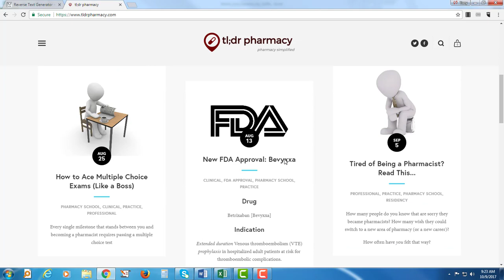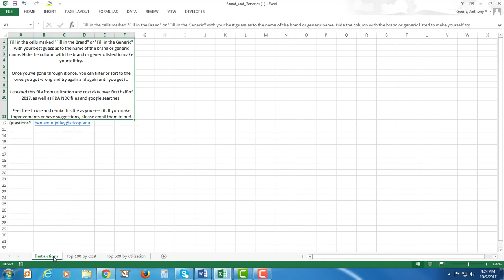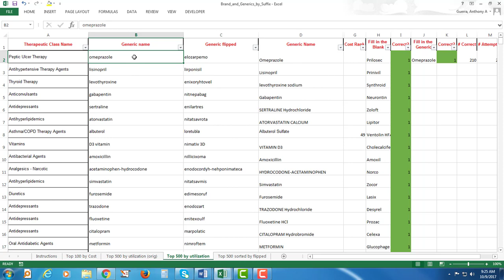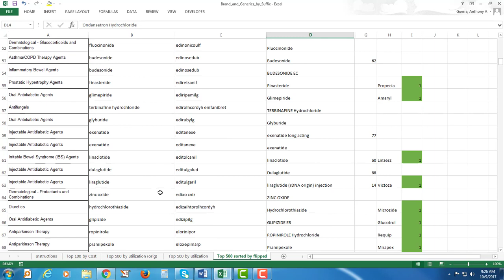(CC) Top 500 Drugs Brand and Generic from TLDRPharmacy.com (Sorting to Memorize)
I show some manipulations with Word and Excel to sort a large list of medication names. I got a real appreciation for dyslexia in doing this exercise. Some YouTube autotranscriptions came out as "they are peppers" for the aripiprazole and "the bright peppers" for brexpiprazole